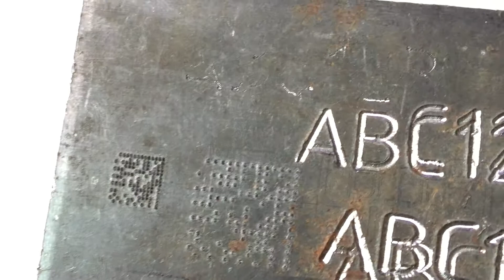Scanner scan Dot peen marking machine qr code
ZIXU factory provide customize marking system.dot peen marking machine,qr code marking machine. automatic marking system.